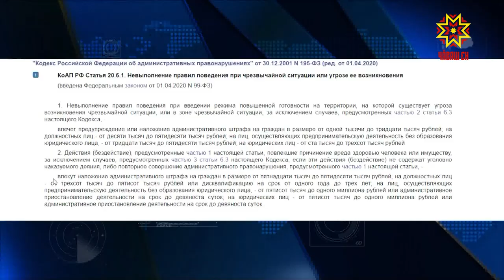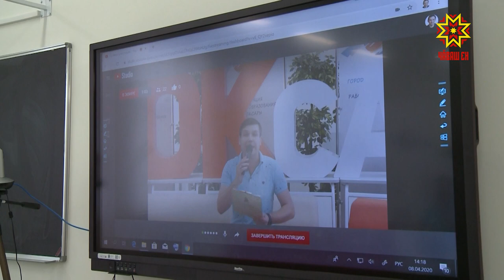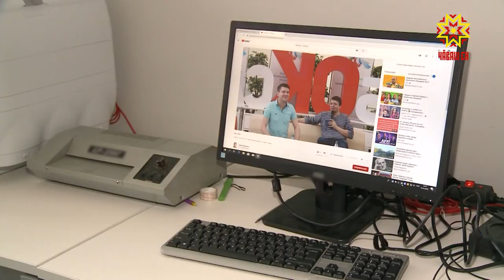Республика 09.04.2020 на русском языке. Специальный выпуск в 14.00